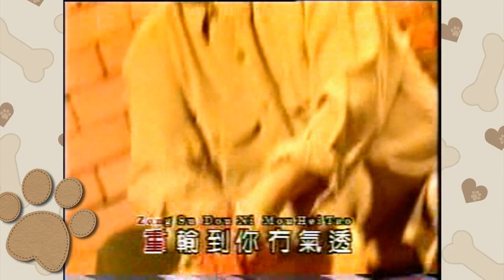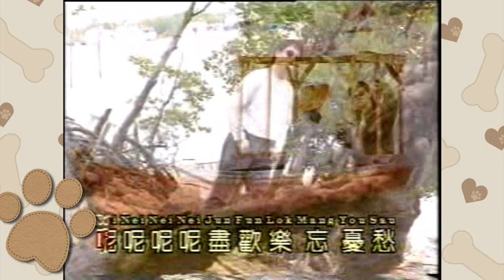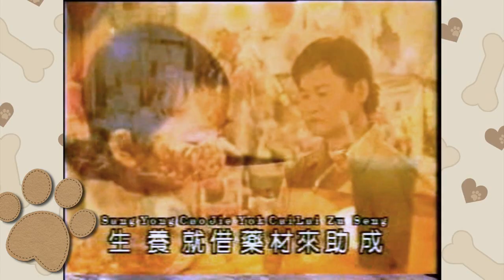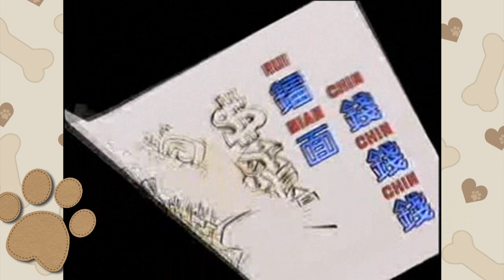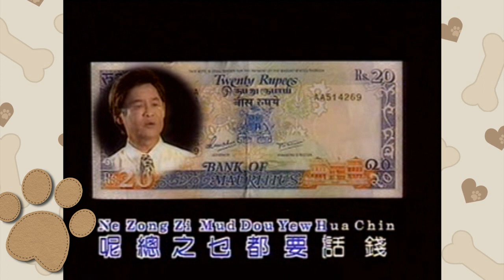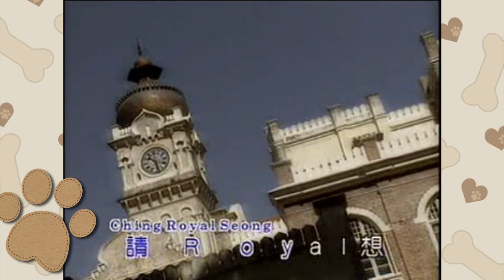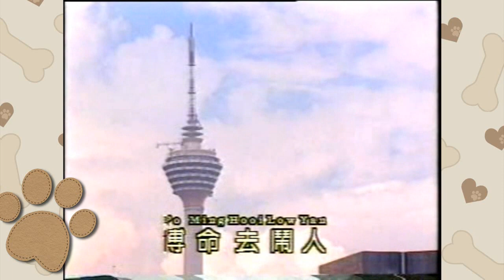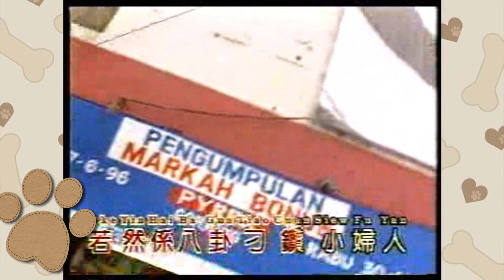KARAOKE粵語流行曲精選之郭炳堅諧趣搞笑選集2C (有人聲及歌詞字幕)Cantonese Pops with Lyrics Subtitle-Guo Bing Jian Funny Songs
1. 拋浪頭 2. 邊個話我肥 3. 包你添丁 4. 老子有錢 5. 鐳面錢錢錢6. 本地紅歌星 7. 發發發